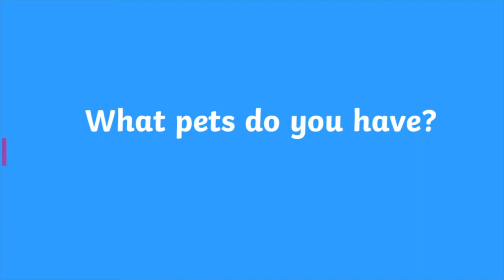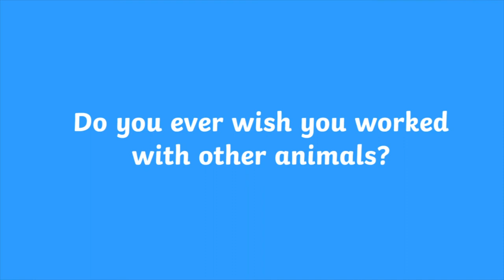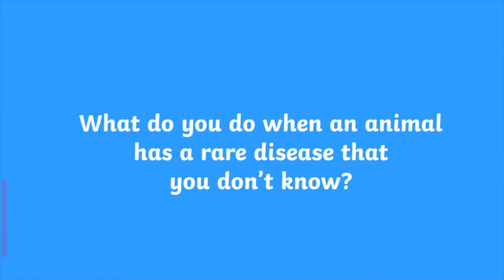National Pet Month - Interview with Two by Two Vets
To celebrate National Pet Month (April 1- May 10) we have an exclusive interview with Two By Two Vets!

What's it like being a vet? How do you become a vet? What's the best part of the job? Find the answers in this Twinkl Q&A with the vets at Two by Two Veterinary Centre in Finchley, London.

For more great child-friendly resources on pets, check out Twinkl Pets at twinkl.co.uk/resources/twinkl-plus/twinkl-pets.

For positive, child-friendly news articles on this story, head to Twinkl NewsRoom at twinkl.co.uk/newsroom. Article found here: twinkl.co.uk/resource/daily-newsroom-pack-qa-with-a-vet-ks2-reading-comprehension-ages-7-11-t-ukn-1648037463